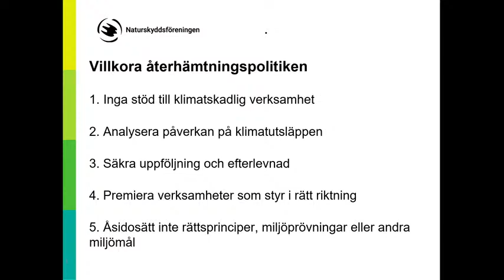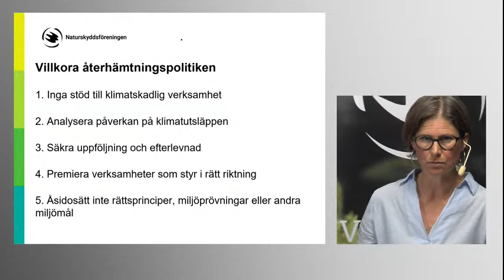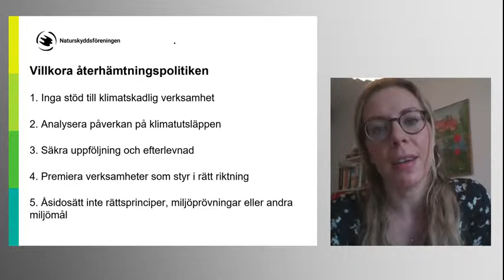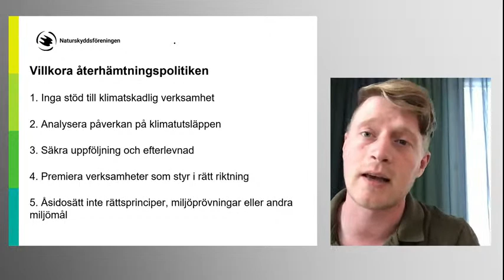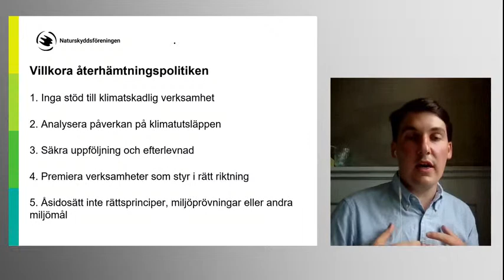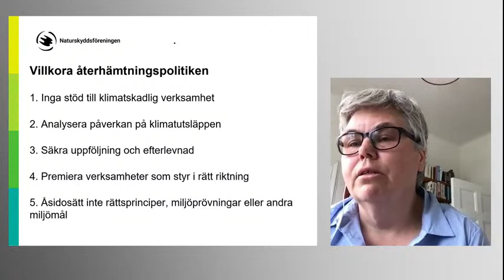DEBATT: Hur kan återhämtningen snabba på omställningen?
Covid19-pandemin slår hårt mot människors hälsa, ekonomi och försörjning. Samtidigt har klimatkrisen och förlusten av biologisk mångfald inte stannat av.

Hur kan de stora återhämtningssatsningar som nu krävs samtidigt snabba på den pågående omställningen för att möta klimatkrisen och utarmningen av ekosystem och biologisk mångfald? Hur kan investeringar styras till framtidens branscher och omskolning till långsiktiga gröna jobb? Vilka miljösatsningar vill partierna se i höstbudgeten för att styra i den riktningen?
Naturskyddsföreningen samlar miljöpolitiska företrädare för riksdagspartiernas digitalt för en diskussion om de brännande frågorna i miljöpolitiken.

Medverkande
Partierna företräds av riksdagsledamöter från Miljö- och jordbruksutskottet:

- Magnus Ek, miljöpolitisk talesperson, Centerpartiet
- Maria Gardfjell, miljöpolitisk talesperson, Miljöpartiet
- Joar Forssell, klimatpolitisk talesperson, styrmedelsstrategi för klimatomställning, Liberalerna
- Magnus Manhammar, ledamot med särskilt ansvar för biologisk mångfald, Socialdemokraterna
- Kjell-Arne Ottosson, miljöpolitisk talesperson, Kristdemokraterna
- Jessica Rosencrantz, miljö- och klimatpolitisk talesperson, Moderaterna
- Elin Segerlind, miljö- och jordbrukspolitisk talesperson Vänsterpartiet

Webbinariet  modereras  av Naturskyddsföreningens ordförande Johanna Sandahl och generalsekreterare Karin Lexén.